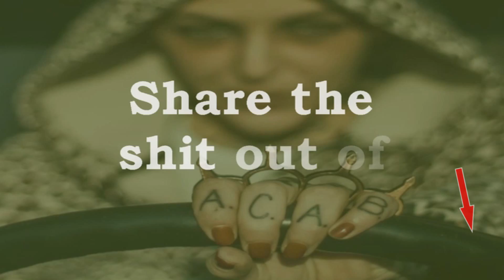Arrest older man part 3, Gilets Jaunes protest Toulouse live cut 7, 28-09-2019, acte 46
Older man arrested part 3

Reporting in English – Dutch and German possible too!
And you will be notified every time we go live.
This work can be used, but not abused – if you feel the need to steal it, at least have the decency to put up links to our youtube channel
(Not because I want to get rich from this, but because I need to live and we want to keep the information free for people, we all work for free and because I take the fucking risks in the street to provide this information for free, for the people)
And since I am actually really poor because of doing this, you can support me and keep me going. If I do get rich from this, I will share it with the other workers, but far from that, hahahahaha.